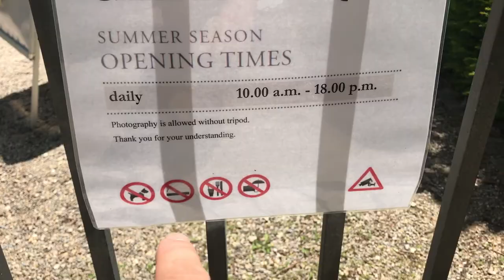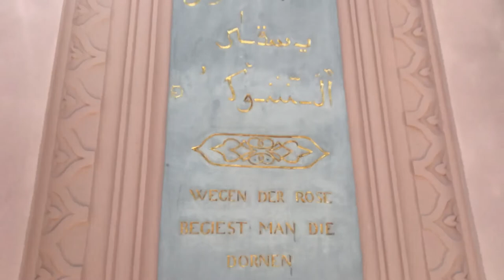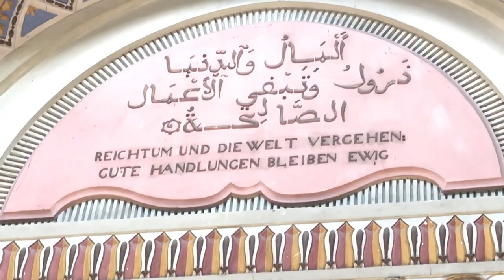A beautiful building inside a German Palace // Schloss Schwetzingen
A German Prince in the 17th century had his architects design and build the country's biggest Mosque within the grounds of Schwetzingen Palace. Today, we visited this marvelous building for the first time and it was truly amazing. According to information at the Palace, this Mosque was never used for religious events.
The design of the building and the surrounding gardens are perfect for the summer weather. The cold air blows through the walkways, the ceilings are hand painted and the feeling of the place is wonderful.

I would highly recommend a visit to this palace.